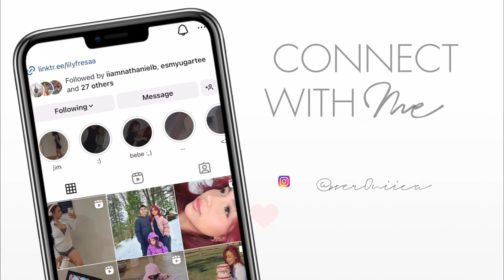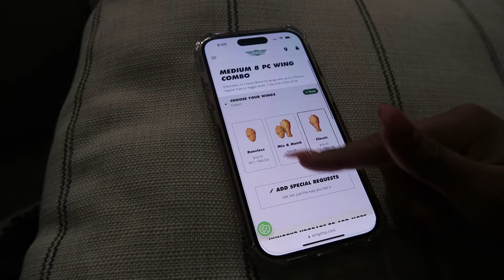REACTING TO TIKTOK HATE COMMENTS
all jokes aside, we don't take any of these serious but if you're watching someones videos or posts and don't agree or don't like something say it in a nice way and don't wish any bad on anyone. We're all just humans trying to learn, live and love.